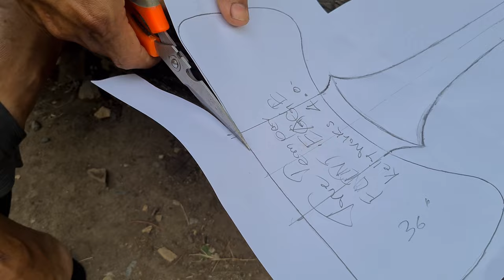Axe restoration & Making a New Beautiful Handle From Palm Wood | Woodworking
We restored it to its beauty and we made a new handle from palm wood, 36 inches long. it came out very beautiful , it looks outstanding and for the value of work. We made them in the form of art for collection and display.

🎵 Track Info:

Title: Getz Me to Brazil by Doug Maxwell, Media Right Productions
Genre and Mood: Jazz & Blues + Happy